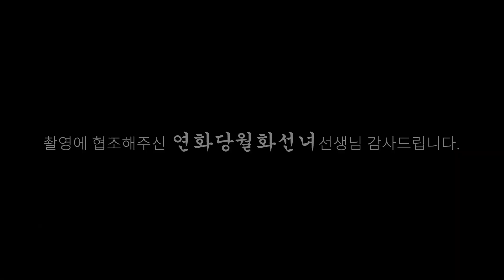(용한점집)(임영웅) 사랑의 콜센타 임영웅, 언제쯤 연애할까요??!! [점점tv정주행하기]